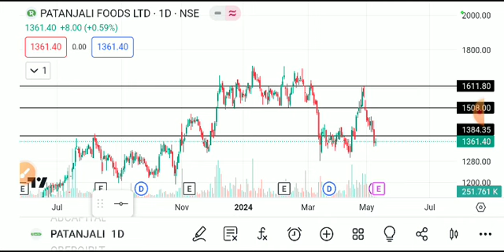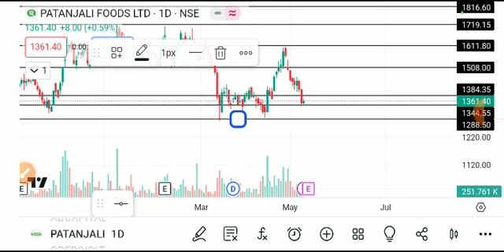patanjali foods share latest news today, patanjali foods share analysis, patanjali foods sharetarget